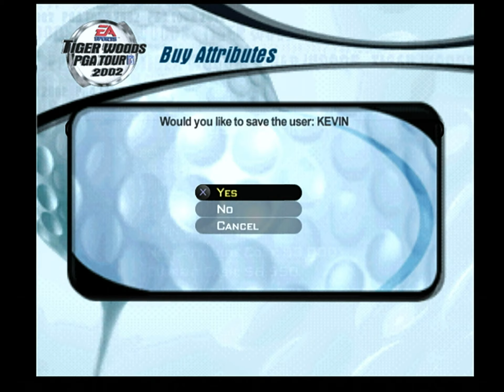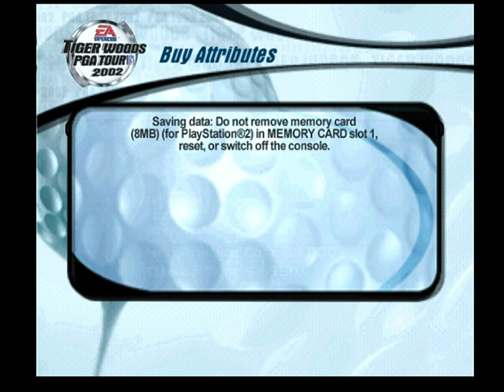Tiger Woods PGA Tour 2002 Golf (Sony PlayStation 2) Longplay RGB 1440p PS2 Pebble Beach TPC Sawgrass